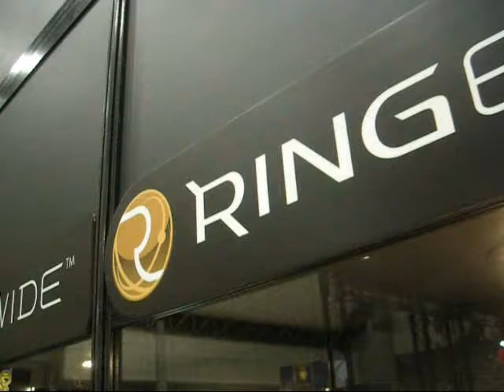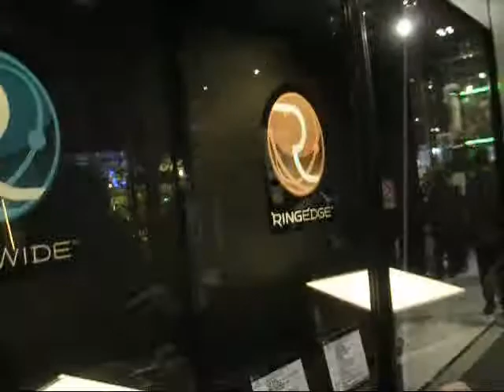26Y 090220 AOU09 RINGEDGE / RINGWIDE